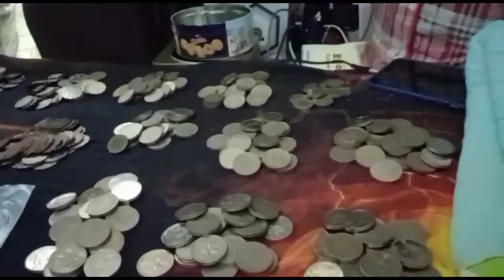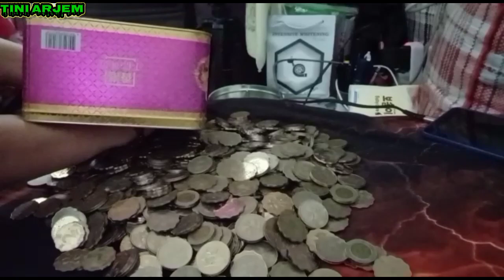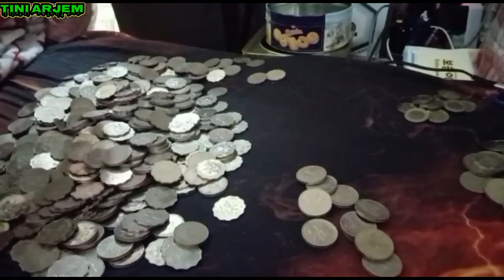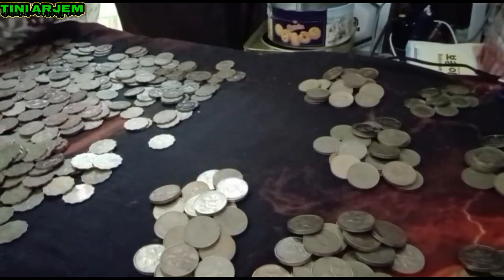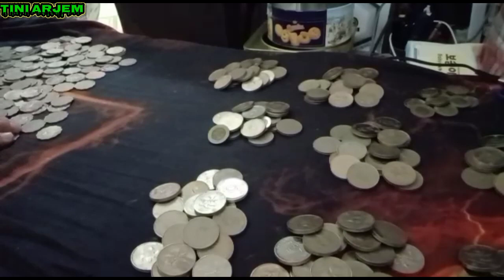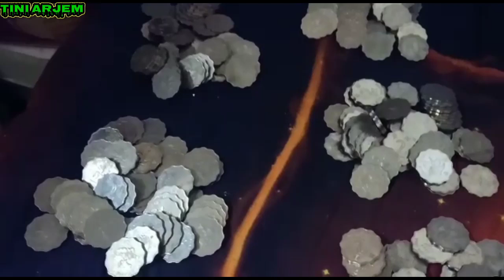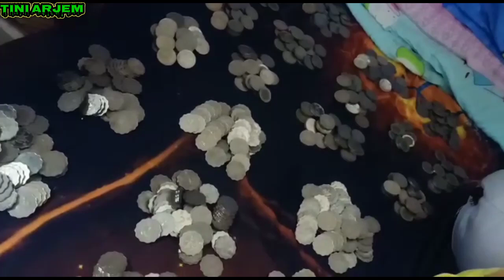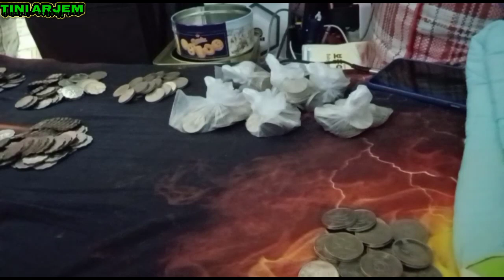🔘 ALLHAMDULILLAH BONGKAR CELENGAN SELAMA DUA BULAN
Assalamualaikum wr wb allhamdulillahbongkarcelengan selamaduabulan @tiniarjem5961